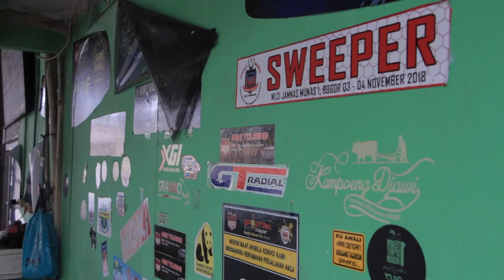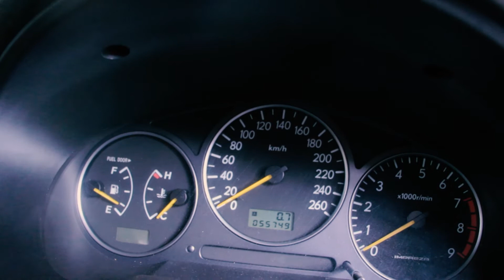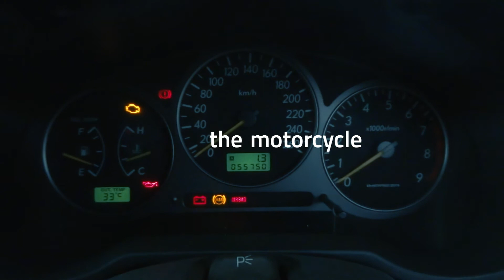Subaru Impreza WRX Turbo (restorasi)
Sang japanese-muscle legendaris sedang dalam tahap perbaikan.
Mister janji akan review lengkap mobil ini once sudah selesai.

Seperti apakah penampakannya saat ini?